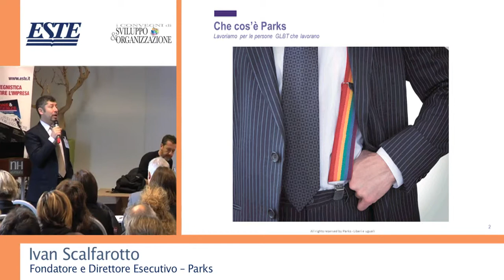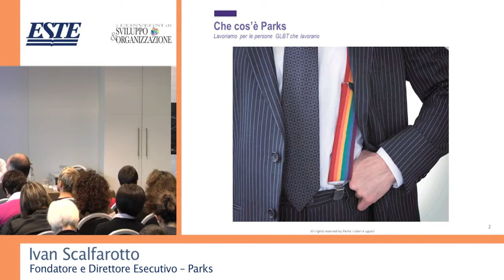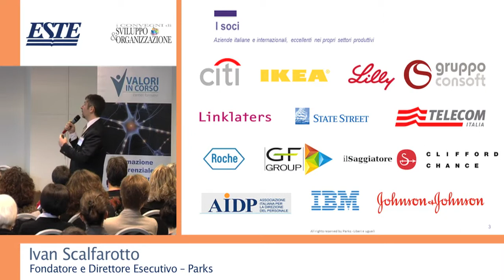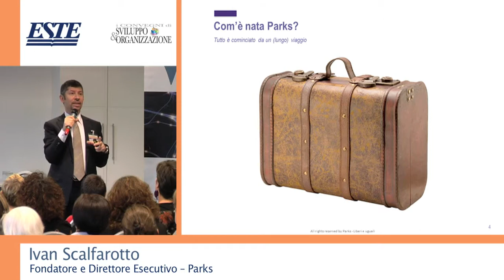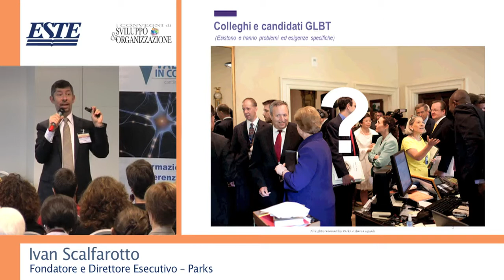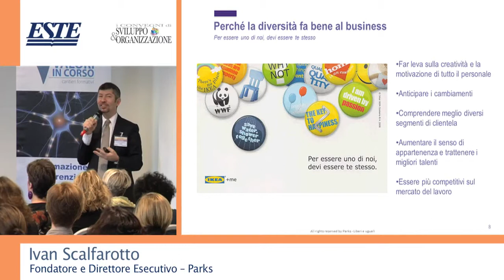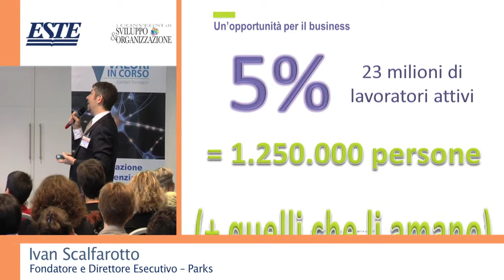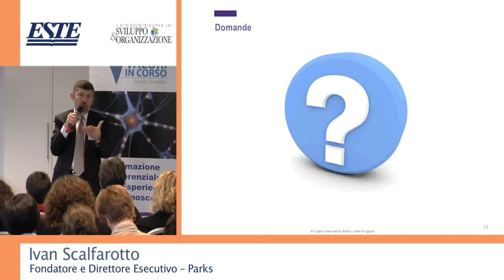Ivan Scalfarotto, Parks - La Sfida delle Differenze Milano 2012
Intervento di Ivan Scalfarotto, Fondatore e Direttore Esecutivo di PARKS dal titolo "Diversity Management: un impegno concreto" in occasione del convegno "La sfida delle differenze", dedicato al tema del Diversity Management e tenutosi a Milano il 13 novembre 2012.